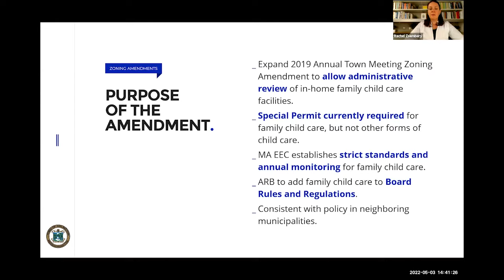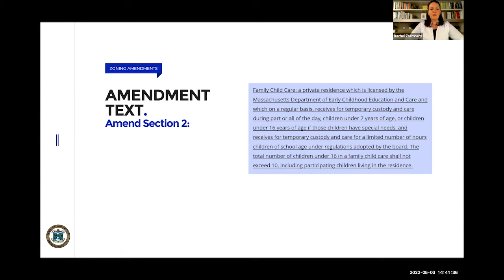Warrant Article 2: Zoning Bylaw Amendment/ Family Child Care